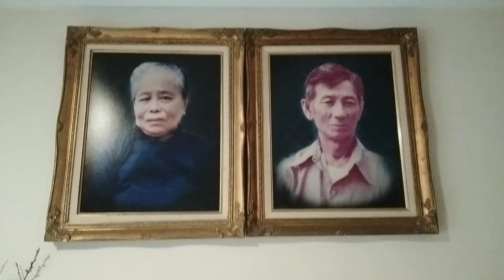Me at the Lunar New Year Party at my Uncle's House (2022)